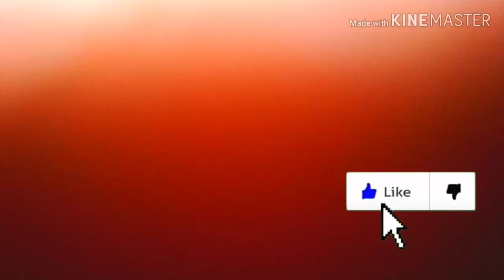Angelina Jordan - Am Still Holding Out For You | Reaction Video